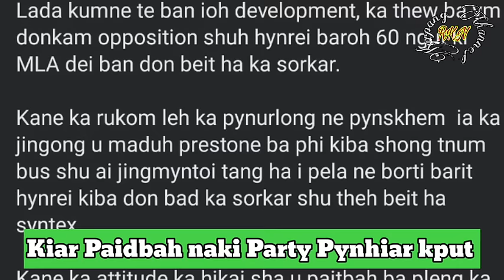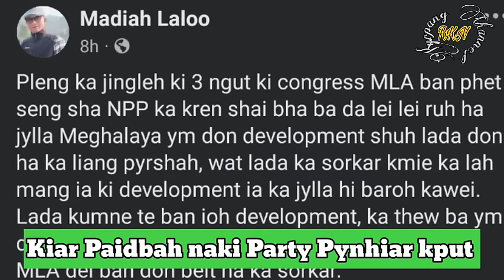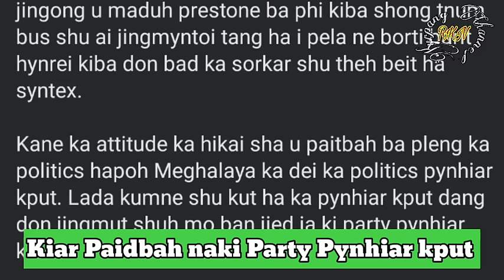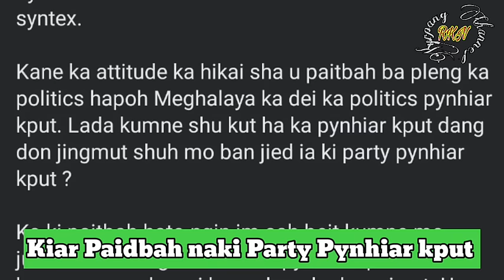Baroh 60ngut dei ban don beit haka sorkar ban ioh Development Ong U Madiah Laloo hato kabha mo